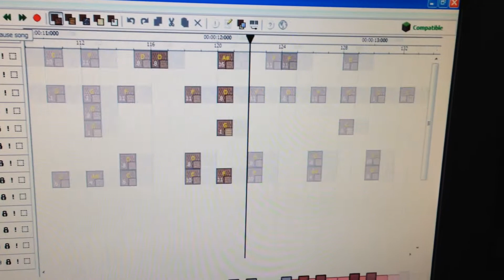Red//Blue/Yellow pokemon gym NBS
Gotta respect the classics maaaaannnnn